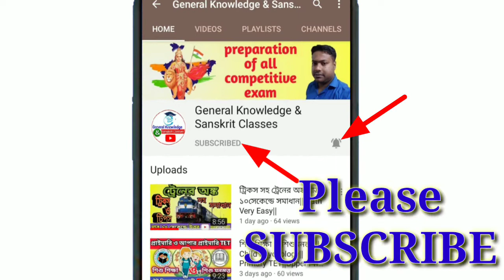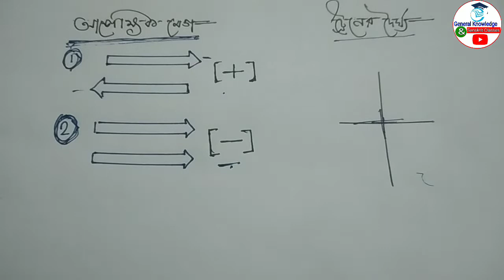ট্রেনের অঙ্ক শর্টকাট নিয়মে সমাধান||Part-2||Train Math tricks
Train related time and distance problem solutions for all Competitive Exam Government JOB Preparation.

The Simple formula using here marks these train related problems.
Hop you will like this video.

ট্রিকসহ ট্রেনের অঙ্ক মাত্র ১০ সেকেন্ডে সমাধান||পর্ব-১